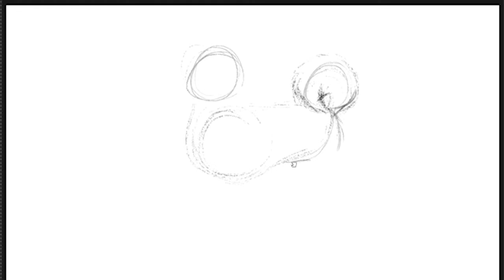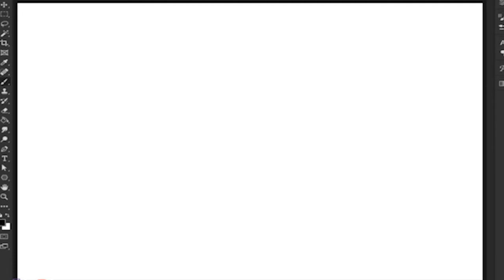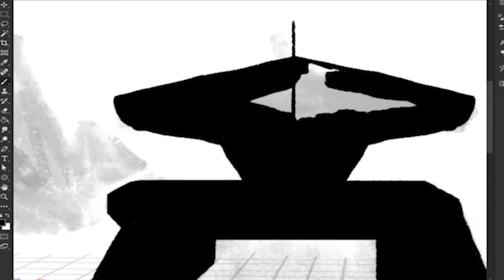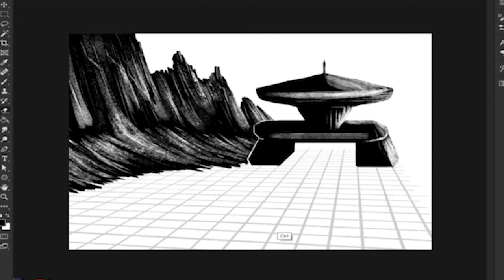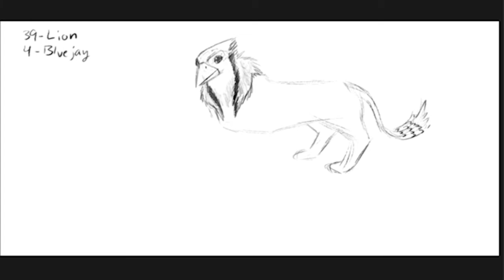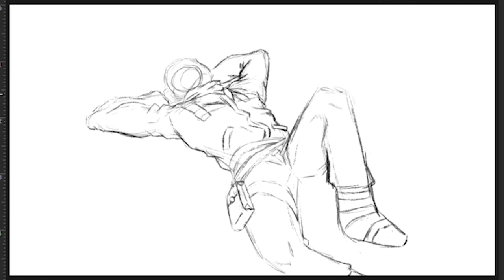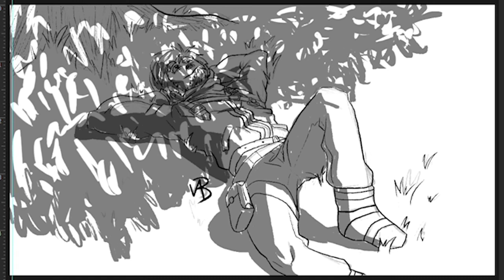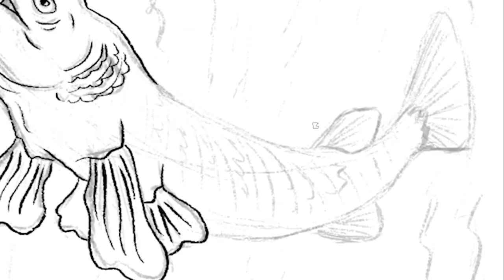Random Sketches 1 - Time Lapse #114 (digital)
I apologise for my absence but the world is a dumpster fire and has been for more than just the past year. Here's some sketches I've streamed over the past couple weeks. At the moment, I stream every Sunday evening for just an hour or two just to make sure I'm taking some time every week to draw something worthless for fun or to test out some brushes. Most of these sketches were requests from various people that watched the streams.

0:00 Alaskan Malamute sketch
1:46 Layout Sketch testing brushes
4:55 Griffin 1 - Musk Ox & Blue-footed Booby
5:42 Griffin 2 - Anteater & Cockatoo
6:26 Griffin 3 - Lion & Blue jay
7:06 Arlo from My Time At Portia sketch
8:33 Alligator Gar sketch testing brushes

Thanks for joining me, and I hope you enjoy watching as I work to fill the world with some Very Brilliant Art.